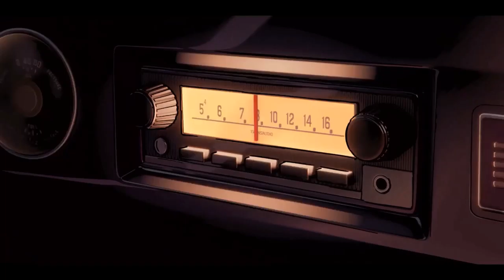Free YouTube Background Song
I focus on creating unique sounds that standout from the popular sounds used/provided by most channels (though occasionally I will post something in that mold) I upload a new clip every week.

© This Song Was Made For These Graphics (Its A Shame Only I Have Ever Seen The Full Video). As A Creator I Understand The Thought And Reason For Copyright  Protection  (The People Who Create The Amazing Things Spend Hours Of Their Lives Dedicated To The Creation Of Their Dreams - For Some It's Their Lively hood) But Why Can't I Use A Few Straight Minutes Of Your Movie To Accompany My Creation (People See It they Like The Visuals They Look It Up And End Up Seeing The Original Creation By You Too) But It Starts With A Small Clip Used By Some Random Internet User Somewhere Posting It On Their Page. Anyway The Full Track Is Called "Sapphire" Under Previous UL's, The Video Here Is From Netflix's Love, Sex & Robots Season 1, If You Like Animation (Or Animated Shorts) You Love This Show.